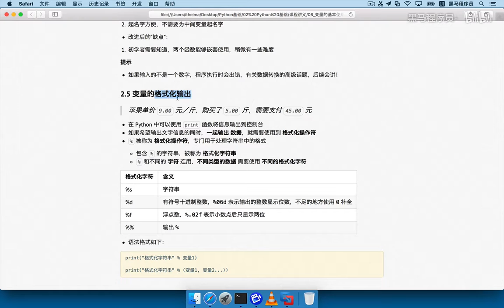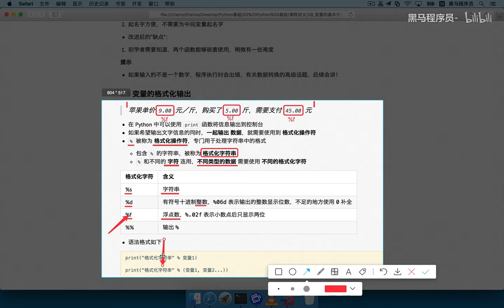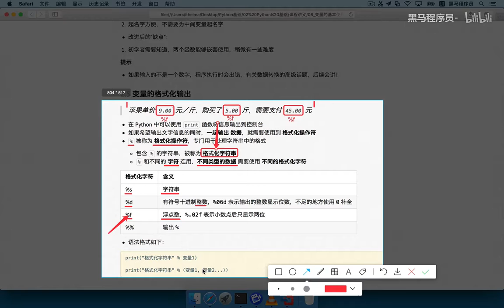Python从入门到精通 173 073 变量的输入输出 08 格式化输出语法介绍